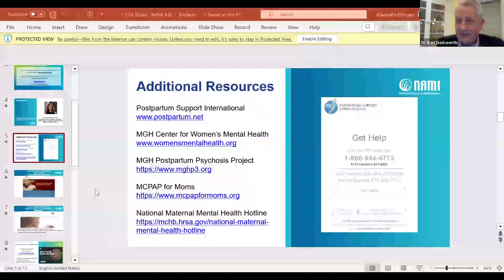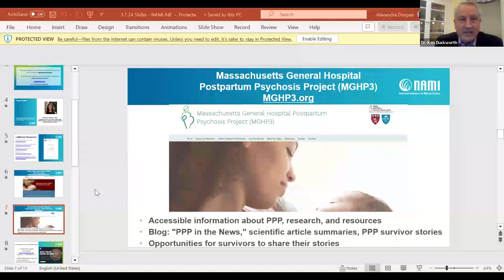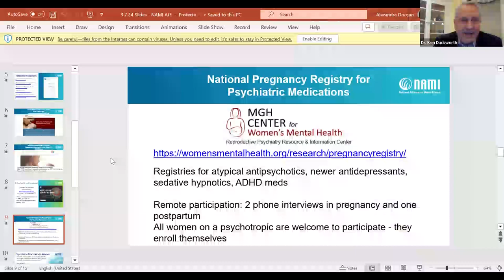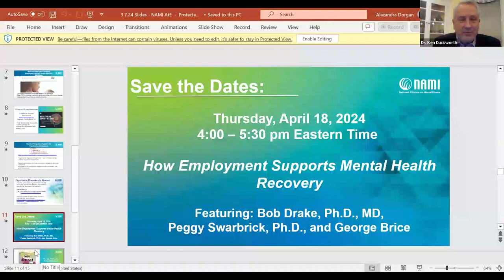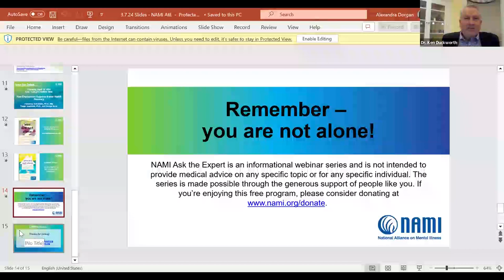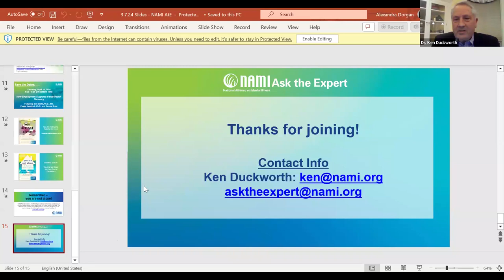NAMI Ask the Expert: A Fireside Chat with Dr. Marlene Freeman and Dr. Ken Duckworth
Live recorded Q&A event with Dr. Marlene Freeman, Professor of Psychiatry at Harvard Medical School and Associate Director of the Center for Women's Mental Health at Massachusetts General Hospital. Dr. Freeman and Dr. Ken Duckworth will answer audience questions related to maternal mental health, including the impact of psychiatric medications throughout reproductive years and mental health considerations for individuals during pregnancy and postpartum.